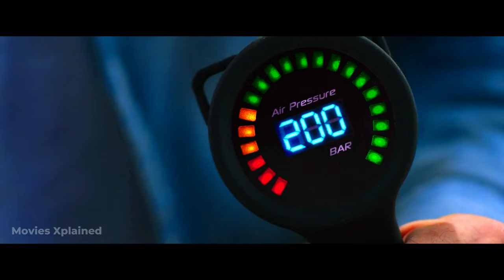Trapped in a Shark Cage on the Ocean Floor 47 Meters Down | Thriller Movie Recap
Two sisters are invited to cage dive while on holiday in Mexico. When the winch system holding the cage breaks and the cage plummets to the ocean floor with the two girls trapped inside, they must find a way to escape. With less than an hour of oxygen left and great white sharks circling nearby, they must fight to survive. Enjoy!

📽️Movie: 47 Meters Down (2017)
📽️Genre: Thriller - Drama - Horror